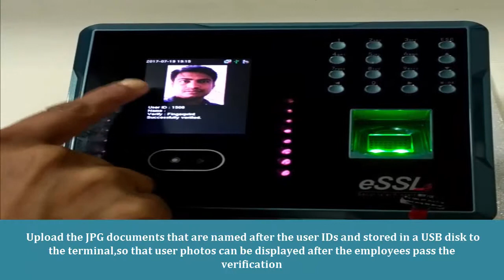eSSL MB160 How to upload user photo